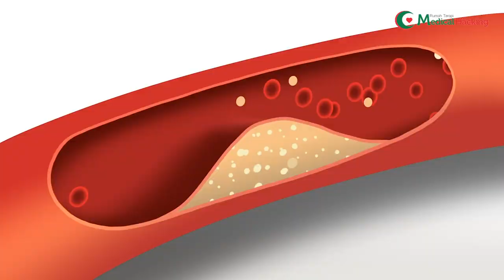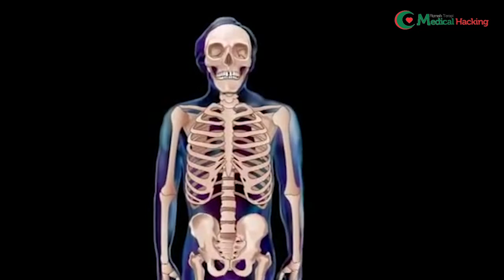LAKUKAN PERAWATAN TUBUH INI SEBELUM PENYAKIT BERAT DATANG ! | MEDICAL HACKING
Jangan terlalu tega sama tubuh sendiri !

Giliran sakit malah nyalahin hal lain !

Yuk kita rawat tubuh kita mulai dari sekarang !

Caranya ?

KLIK LINK INI SEKARANG dan rawat tubuh mu mulai hari ini !

Find us :
Rumah Terapi Medical Hacking